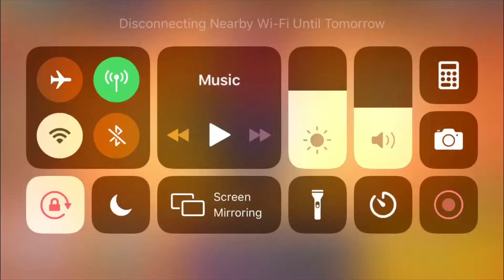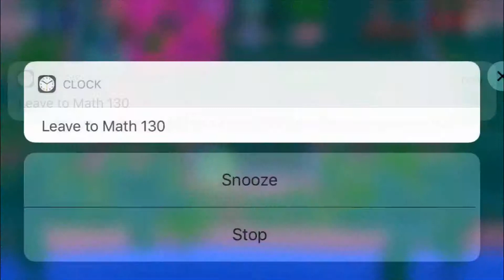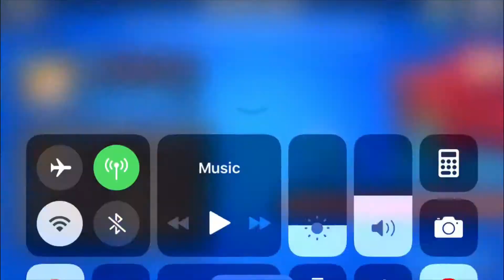Duo Showdown & Brawl Ball Gameplay w/Final Boss Grim #5 | Brawl Stars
With Brawl Stars celebrating the Golden Week, I go into Duo Showdown and Brawl Ball with Final Boss Grim playing the new Shiba Nita skin, and OMG does she look so cute.☺️